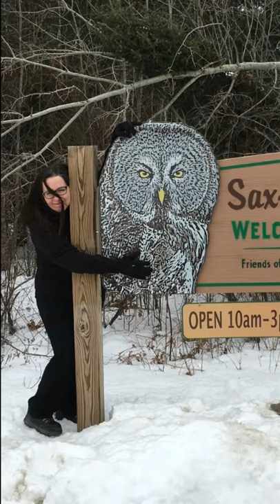What’s your definition of insanity?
I am curious as to what your definition of insanity is?

A few winters ago just before spring I drove 3 days to Sax-Zim Bog in Minnesota to look for great gray owls & northern hawk owls.  We got there too late in the season.  I spent 2 days in the bog to have only spent 20 minutes with a great gray owl to drive 3 days back home.

When I say I love owls, I really REALLY really love them.